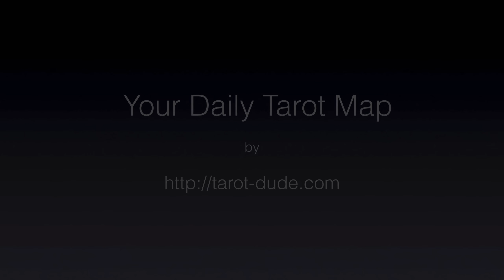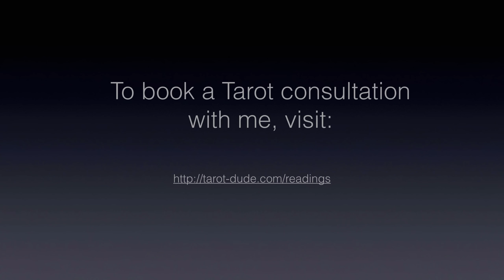Daily Tarot Map for August 18, 2015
Your Daily Tarot Map reading for August 18, 2015.  This week, I'm using The Cosmic Tarot created by Norbert Losche, and the Chronicles of Destiny Fortune Cards by Josephine Ellershaw, Emily Ellershaw and Claudia McKinney.

And be sure to check out Tarot fiction series (Ghost Oracle)